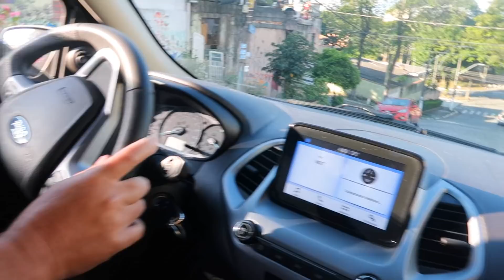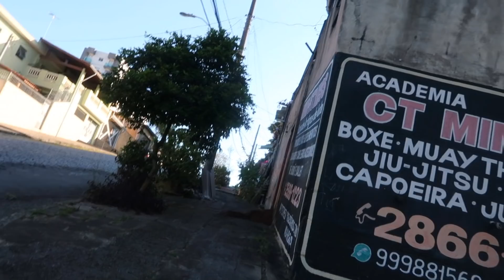ENCONTREI UMA CASA ASSUSTADORA NO MEU BAIRRO